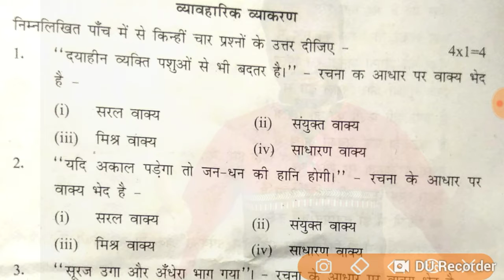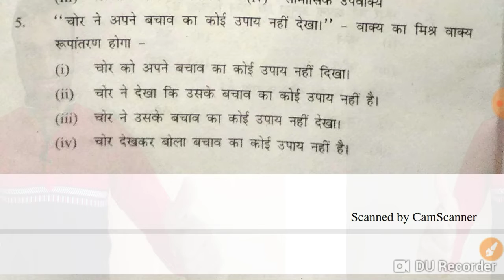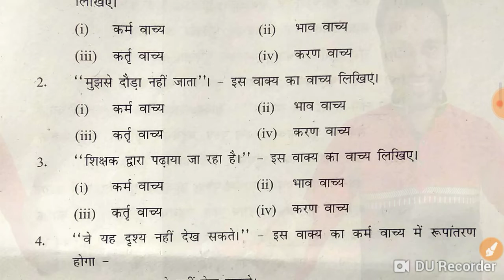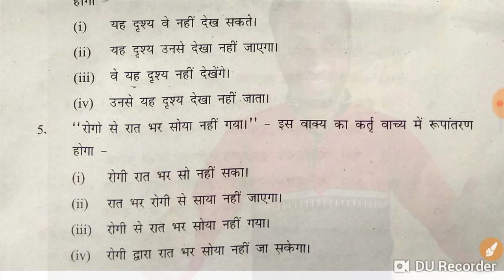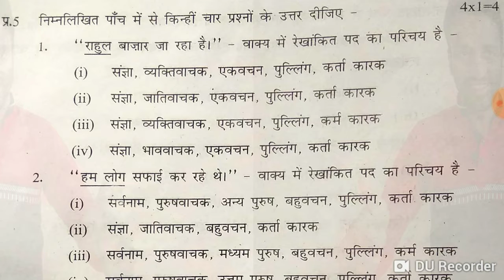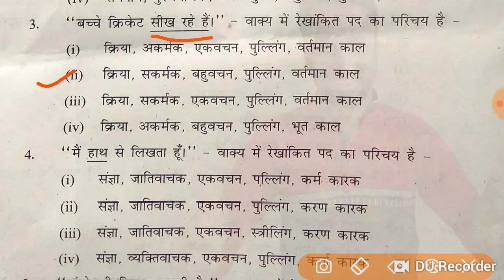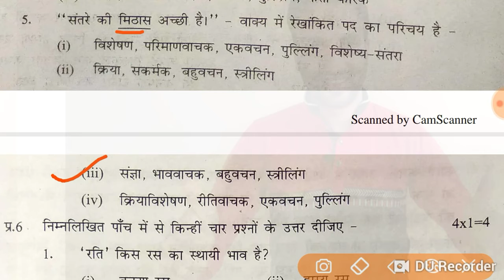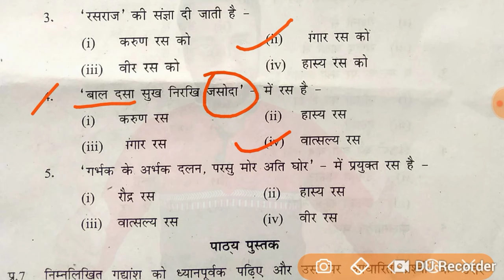6 अप्रैल 21 Girls Shift 10 प्री बोर्ड मिड टर्म हिंदी पेपर व्याकरण भाग का सॉल्यूशन तर्क के साथ समझे।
प्यारे बच्चों इस वीडियो में आपको आज 6 अप्रैल 2021 को हुवे हिंदी प्री बोर्ड प्रश्नपत्र हल सहित है। पूरी वीडियो ध्यान से देखे और समझे।

हिंदी व्याकरण के सभी महत्वपूर्ण टॉपिक्स समझने के लिए नीचे लिंक पर क्लिक करें 👇👇